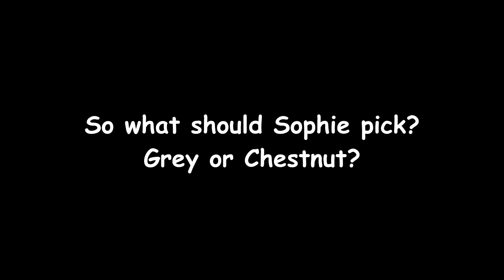BUYING SOPHIE A HORSE WHICH WOULD YOU CHOOSE? Day 144 (05/24/18)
BUYING SOPHIE A HORSE  WHICH WOULD YOU CHOOSE?

11:01 Inside A Dream - Sven Karlsson
12:56 I'm On My Way Now - Loving Caliber
14:10 Stuck In The Middle With You - Loving Caliber
17:30 Way Way Back - Lvly
20:03 Don't Wait No More - Joachim Nilsson

DaybyDayVlogs
110 North Front Street - A3,
Suite #213
Belleville, Ontario, K8P 0A6
Canada